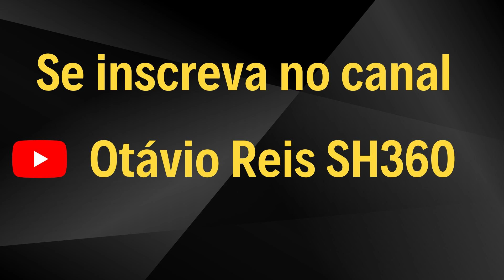PC#670 Em Busca da Verdadeira História da Humanidade